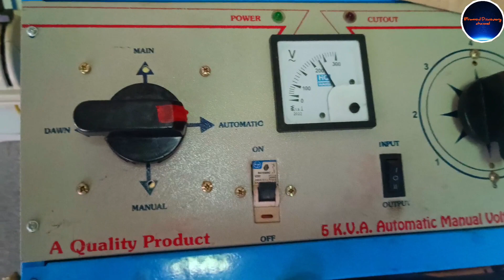सत्तू भर के रोटी और चोखा बनाए || bahut hi testi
Sourav Joshi blog
Crazy XYZ
Me. Indian Hacker
Bindass Kavya
Hiren Amin vlogs
OMG vlogs
Pramod Discovery channel
Marrige cute couple video
Marrige couple love story
Marrige couple new video